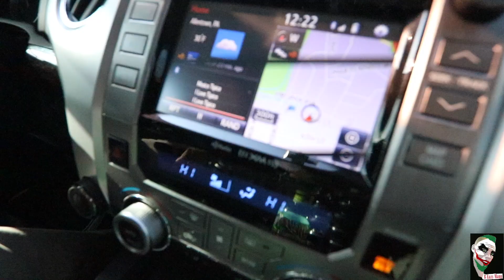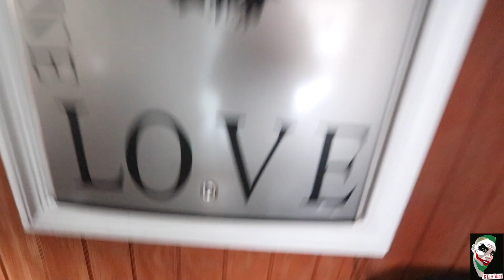$400 dollar Pizza Surprise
WhiteHall PA. Jaylah surprise, All the way from FL to PA, just to surprise her with 15 boxes of Pizza. Enjoy!